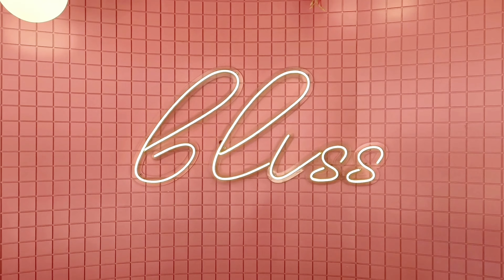best birthday party in islambad